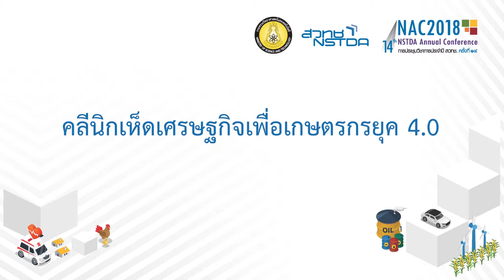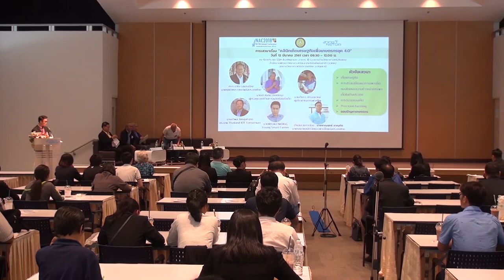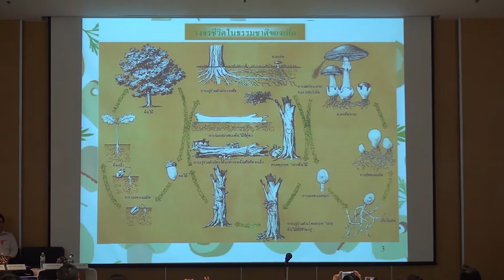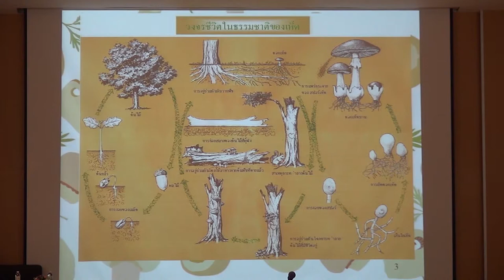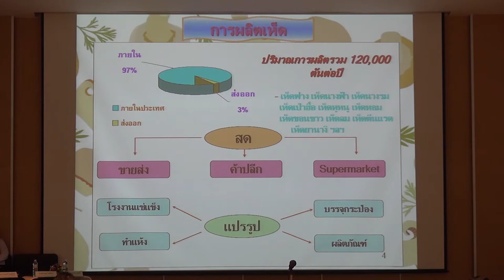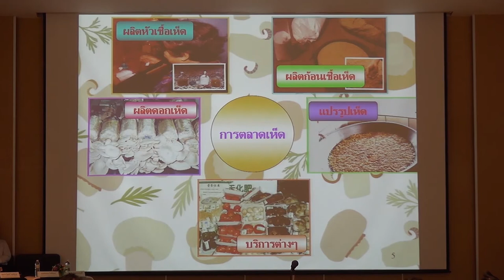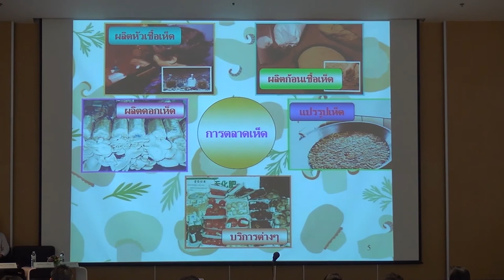การเสวนาเรื่อง “คลีนิกเห็ดเศรษฐกิจเพื่อเกษตรกรยุค 4.0” (1/7)